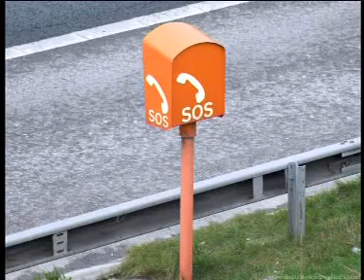News One Morning Masala Sonia Rao 20100625 5-7.mpg